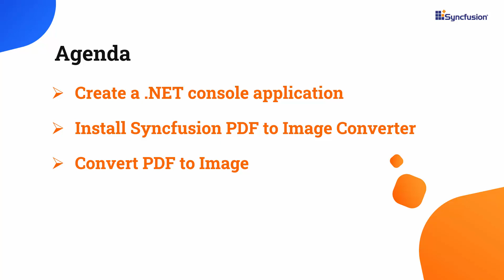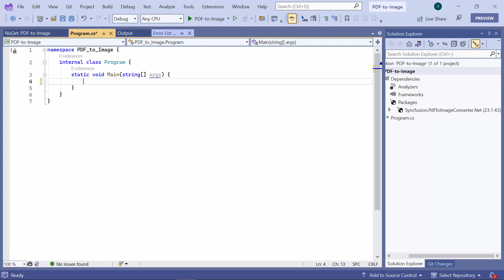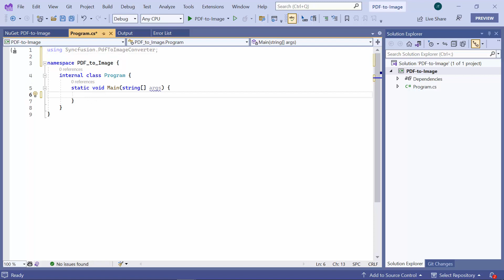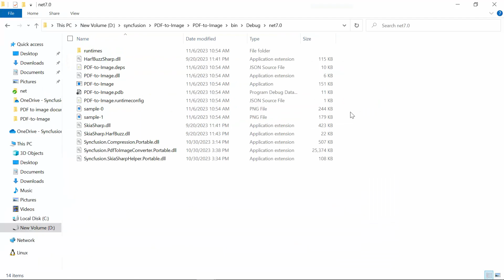Convert PDFs to Images in .NET Using the .NET PDF Library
Learn how to convert PDFs to images using the Syncfusion .NET PDF Library. In this video, we will be using the .NET PdfToImage Converter to convert the PDFs to images.

The .NET PDF library allows you to create, read, and edit PDF documents. It also offers functionalities to merge, split, stamp, form-fill, compress, and secure PDF files, and convert Word, RTF, Excel, and HTML files to PDF.

PDF documents can be digitally signed using x509 certificates such as .pfx files with private keys and support for hardware security module (HSM), online certificate status protocol (OCSP), certificate revocation list (CRL), and Windows Certificate Store to offer authenticity and integrity.
PDF supports both AES and RC4 encryption algorithms as per the ISO 32000 standards and PDF 2.0 security to protect documents against unauthorized access.

The PdfToImage Converter library uses PDFium to convert PDF documents into images. PDFium is used in Google Chrome for rendering PDF files. It provides accurate and robust PDF rendering.

It supports customization in image conversion, such as setting a transparent background and removing annotations from a specific page or a range of pages.

If you need a trial license key, start your .NET trial under your Syncfusion account. Then, you can obtain your trial license key from the downloads page.

BOOKMARK DETAILS
[00:00] .NET PDF Library - Introduction
[02:00] Install the PdfToImage converter library
[02:48] Convert a PDF document to an image

.NET PDF To Image Converter Library